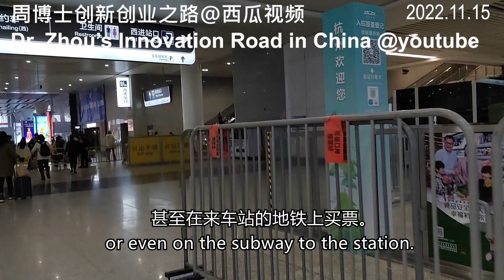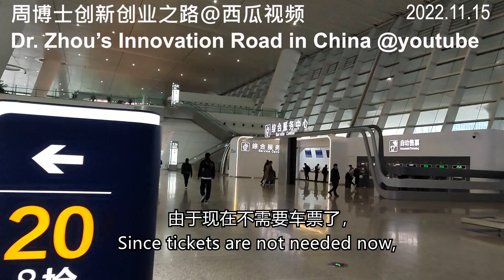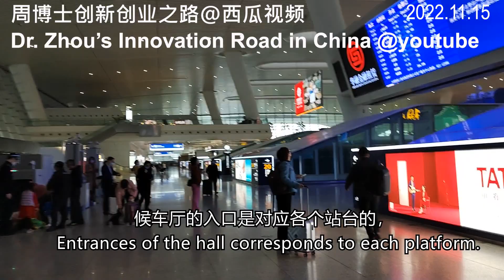Working in Hangzhou in the morning and working in county cities in the afternoon in HSR era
The subway can reach the station’s ground floor, while the waiting hall is on the third floor. In the era of pandemic, there are many city controls. I often buy HSR tickets on the same day or even on the subway to the station.
This is the first floor of the station for transportation. The second floor is the place to buy tickets, but I usually need not go there.
For hundreds of kilometers of intercity travel, HSR is more convenient than driving yourself. It takes several hours to drive, but HSR only takes half an hour or one hour. And there are many trains with short waiting time. I often work in Hangzhou in the morning， and take HSR after lunch. Then, I can work in another city in the afternoon. I can't do this by driving.